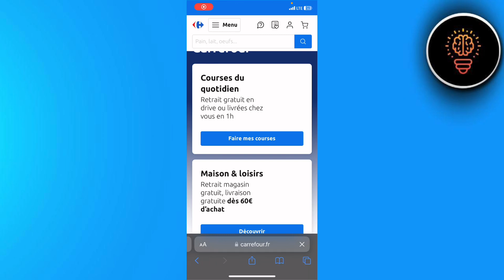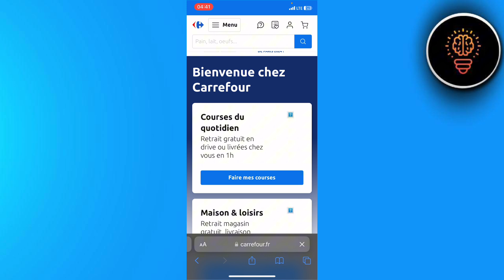Comment Commander Sur Carrefour ( 2024 )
Dans cette video je te montre exactement Comment Commander Sur Carrefour ( 2024 )